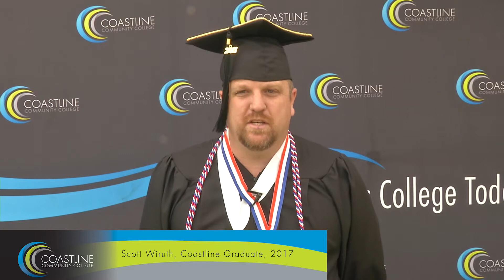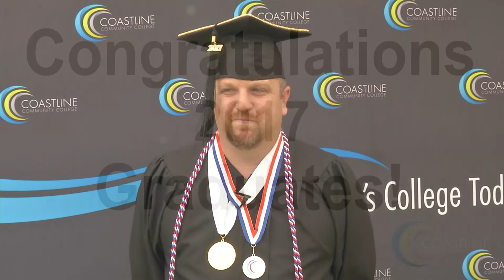2017 Coastline Community College Graduates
Recent graduates from Coastline Community College tell about their experience as local and online students, how they feel to be graduating, and what is in store for the future.